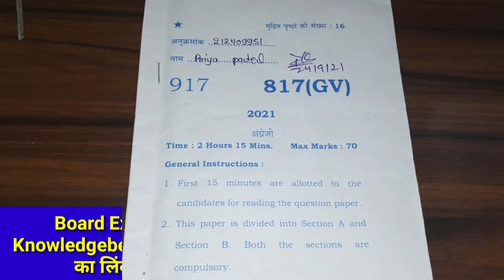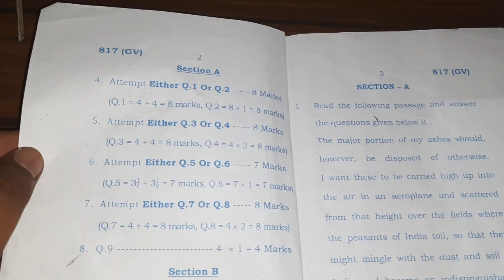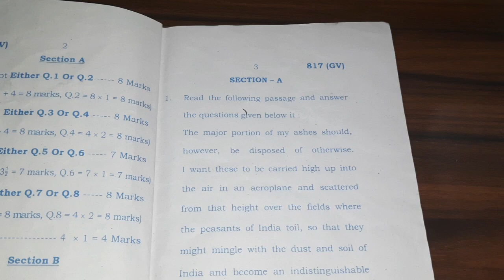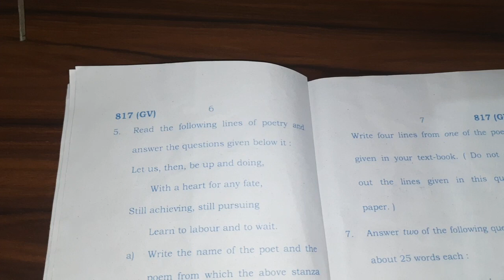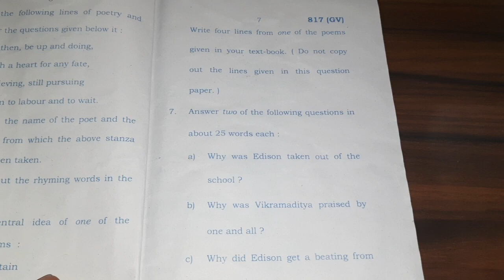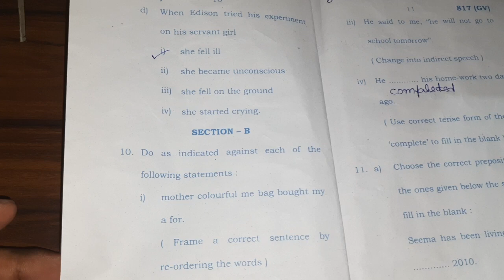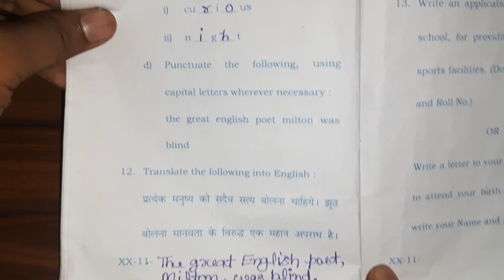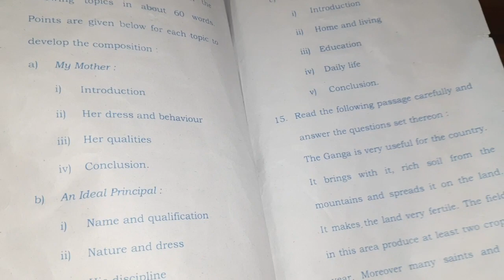UP Board Class 10 English Paper 2021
In this video, I have provided you UP Board Class 10 English Paper 2021 with solution.

If you want more question paper of up board exam class 10th paper 2021 please visit our second channel -

If you want complete preparation of English Grammar visit install our Mobile App -